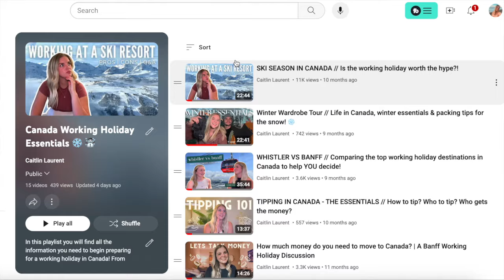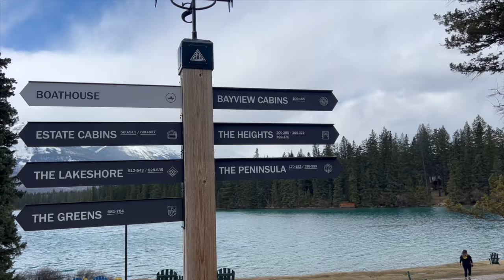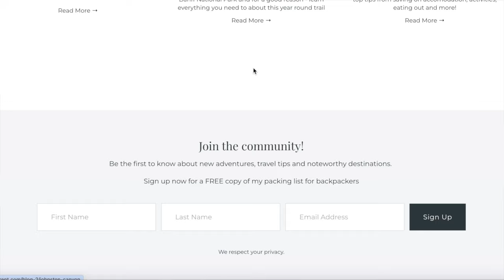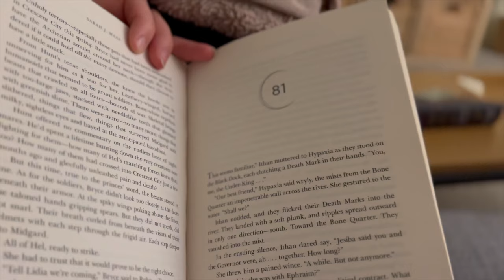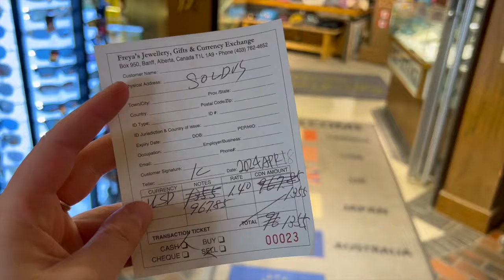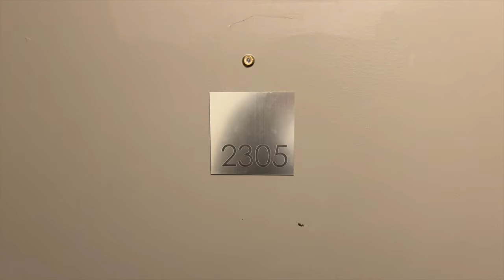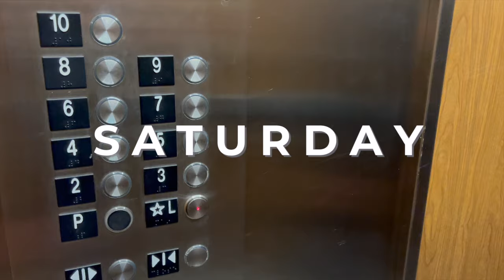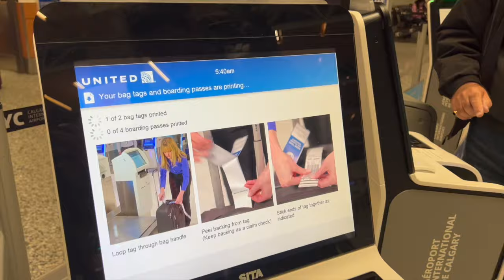Our last week living in Banff National Park - Our Canada working holiday is officially over 🥺🥲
After 2.5 years of making videos in the Canadian Rockies, our working holiday has come to and end and so does this chapter of our lives for now. In this vlog we take you along with us for our last week living in Banff National Park. We begin the week with a spontaneous trip to Jasper and finish it by moving out, saying goodbye to all our friends and flying off on a new adventure.

In the video, we discuss everything we have organised in preparation to leave Banff and for our next adventure. Travel insurance is something that we discuss in detail as it is super important to us! We use SafetyWing and love their Nomad Insurance. SafetyWing offer flexible travel insurance policies which is perfect because we don't know exactly where we will end up! You can sign up, pay monthly and cancel at any time. You even have the choice to customize your policy to your needs, for example, I have added electronics theft protection to mine. To learn more about SafetyWing, sign up

Thank you to everyone who had watched our Canada videos and supported us along our journey! We are grateful to have had the best opportunities and time in Canada and we are excited for where this next chapter is taking us.

We use SafetyWing to make sure we are covered on our adventures! Their policies are super flexible; you can pay monthly and cancel anytime! There are also additional ad-ons for theft protection, adventure sports and more.

Are you also a creator? It is an amazing platform for copyright-free music, I use it for all my videos. Get your free one-month trial through this link (cancel anytime!)

00:00 Intro
01:56 An afternoon spent patio hopping in Banff
03:29 A spontaneous trip to Jasper
10:38 Back in Banff and getting ready to leave
14:00 A chat about travel insurance
15:28 Our last night in Banff
17:32 An emotional day... moving out
20:14 Off on a new adventure